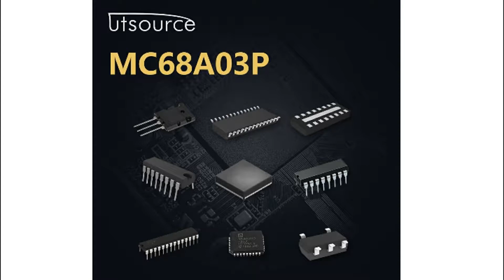MC68A03P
Encapsulation:DIP-40
Brand:Motorola